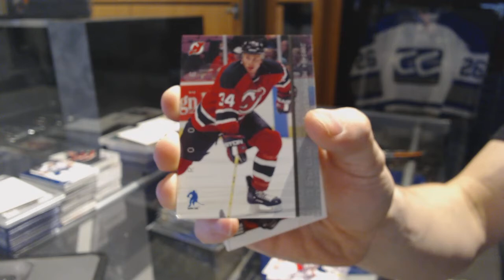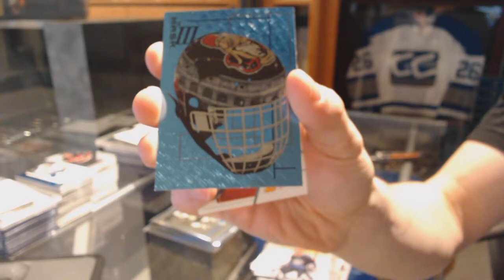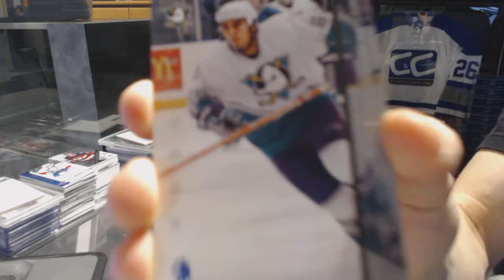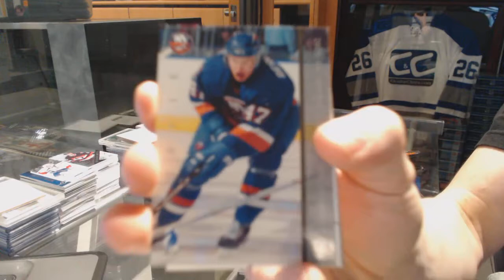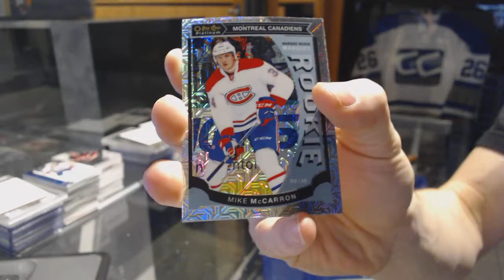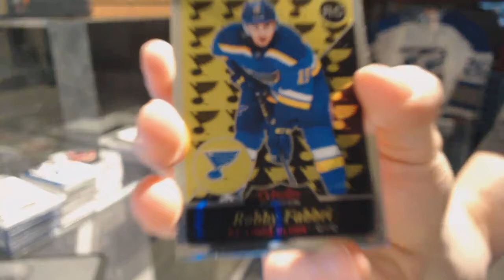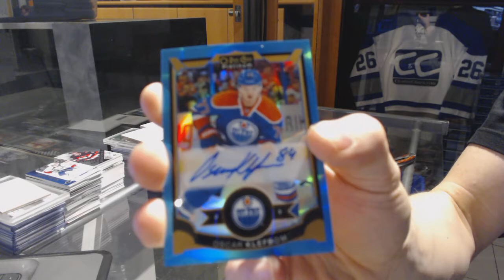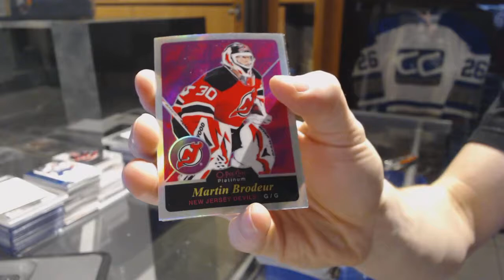03-04 BAP Memorabilia & 15-16 UD OPC Platinum Hockey Box Break - C&C #6982